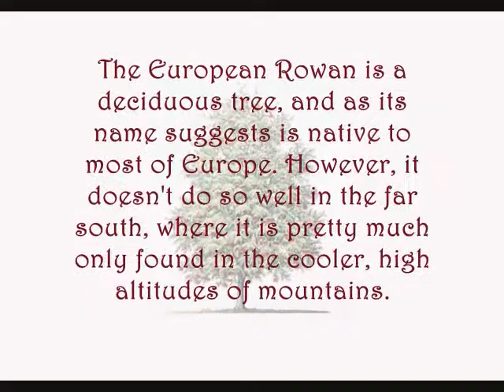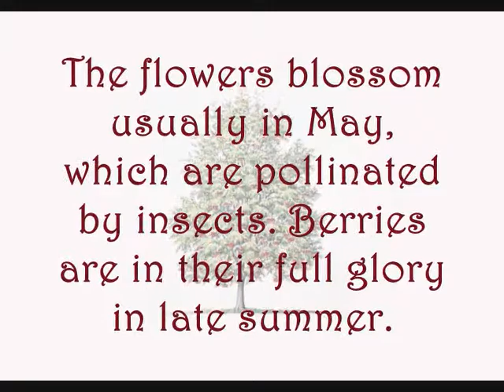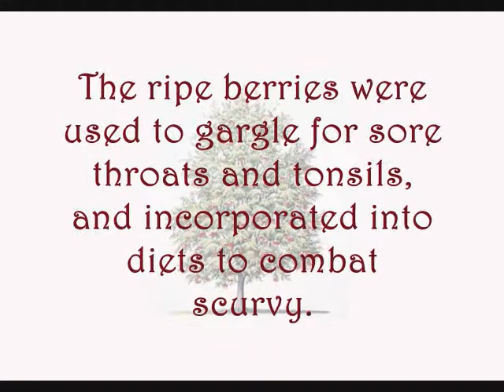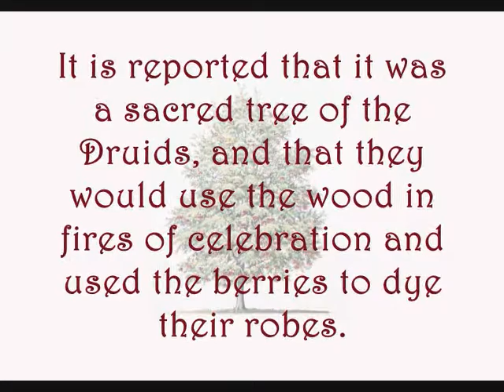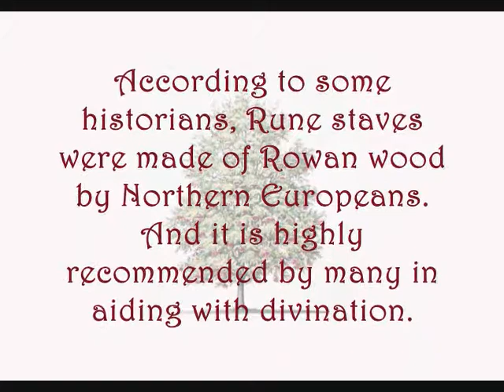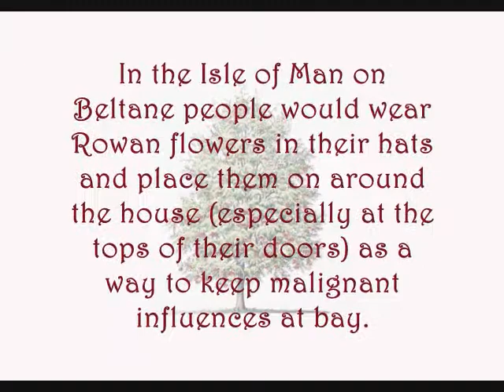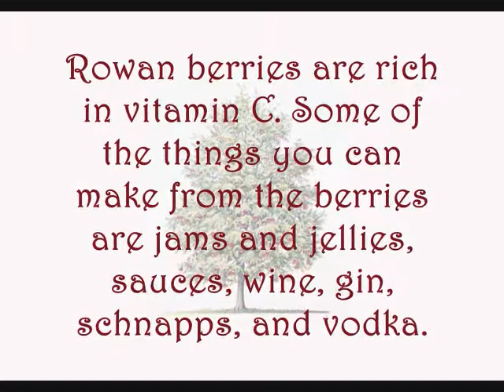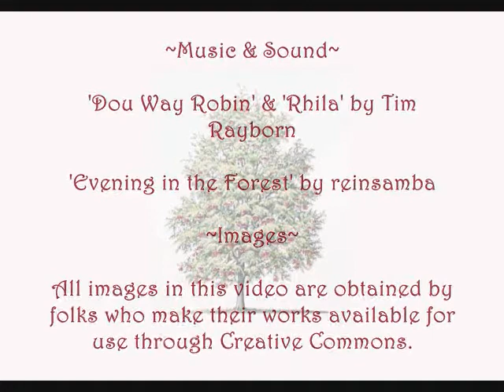Wortcunning: European Rowan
{video by Laurel}

A video from our Wortcunning Series on the European Rowan {Sorbus aucuparia}.

Sources of Information:

Comfort for the Sick by Brother Aloysius

Dragons and Dragon Lore by Ernest Ingersoll

The Folk-Lore of the North-East of Scotland by Walter Gregor

Heilkraeuter.net

The Magic of the Horse-Shoe by Robert Means Lawrence

The Rowan Tree: Tree of Imbolc, Divine Seership, and Divination by Glennie Kindred

Stonehenge and Other British Stone Monuments by Norman Lockyear

Survival in Belief Among the Celts by George Henderson

Sound & Music:

Evening in the Forest by reinsamba

Dou Way Robin and Rhila by Tim Rayborn

Images:

All images in this video are available through Creative Commons.